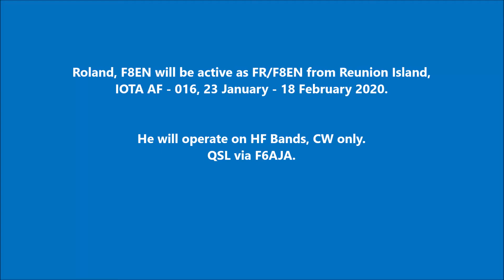FR/F8EN Reunion Island. From dxnews.com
Roland, F8EN will be active as FR/F8EN from Reunion Island, IOTA AF - 016, 23 January - 18 February 2020.